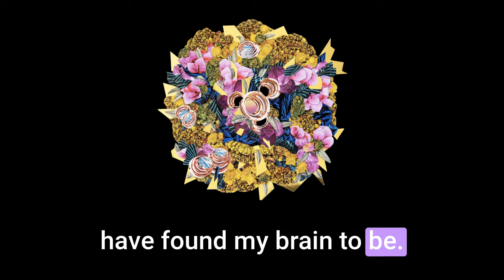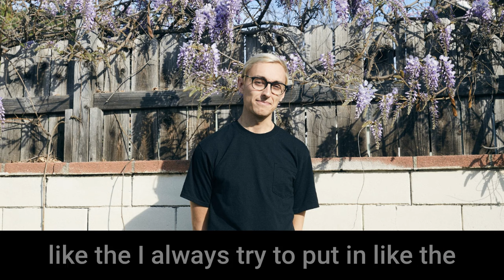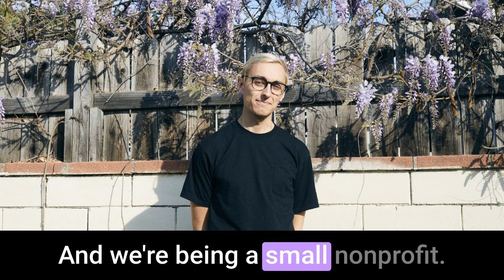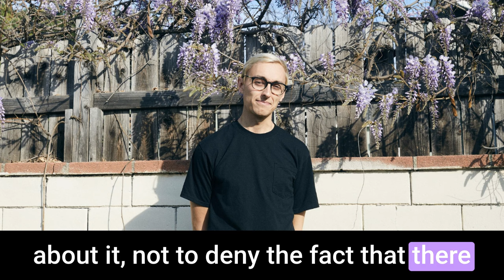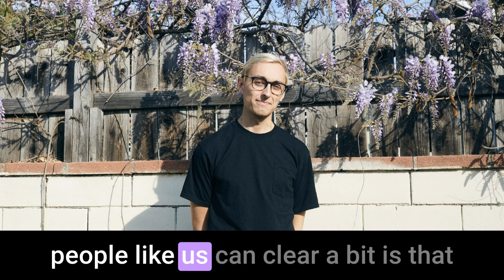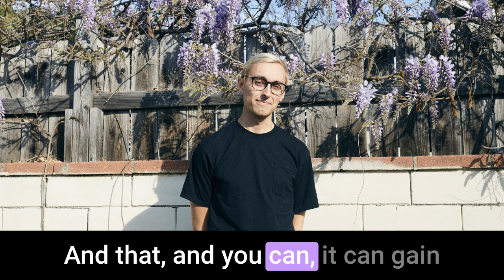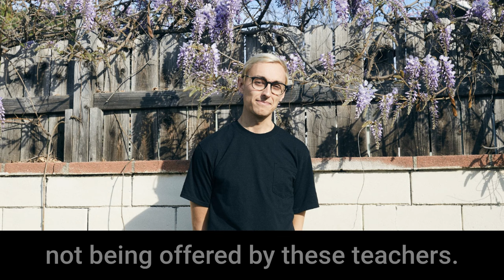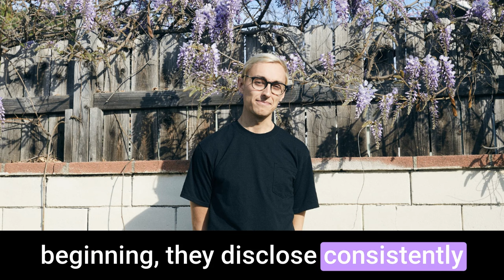Recovering From Adverse Effects of No-Self Meditation - Scott's Journey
"I hope to change the dominant narrative that "meditation is always safe for everyone, and if you're having issues, you are doing it wrong." - Scott Lippitt

Scott, an artist, musician and peer supporter at the Cheetah House for meditators in distress, shares his journey from mindfulness to identity loss through "no-self" meditation & the brink of suicide, offering encouragement to others in sharing his process of re-blooming as a person + insights into common adverse effects of meditative contemplative practices especially those designed, in an Eastern enlightenment context, to bring about a permanent dissolution of one's personal, individual sense of self.

👉 Check out Wiloughby Britton, et al.'s ground-breaking research on adverse effects of meditation: